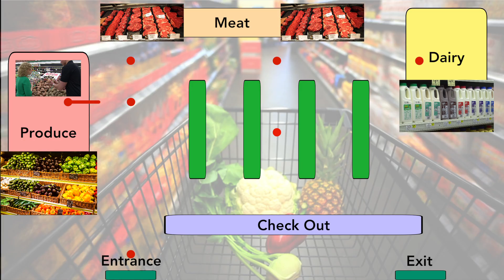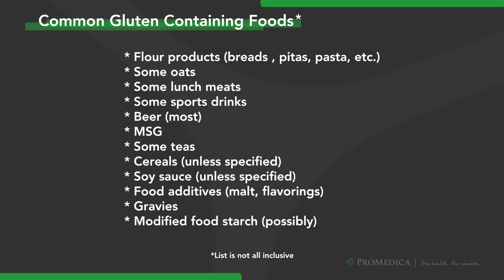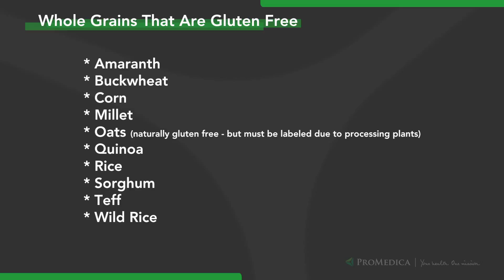Navigating Nutrition With ProMedica - Gluten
"Gluten free" seems to be everywhere these days...but do we all need to take gluten out of our diets? Nathan Drendel, ProMedica Wellness Dietitian, helps explain and navigate this nutritional topic to help you make an educated choice about gluten and gluten free.